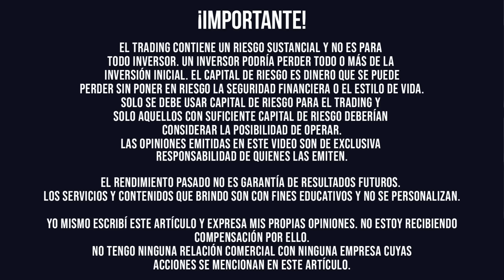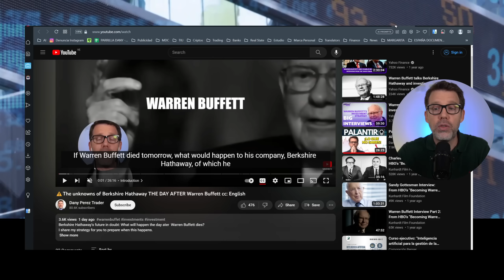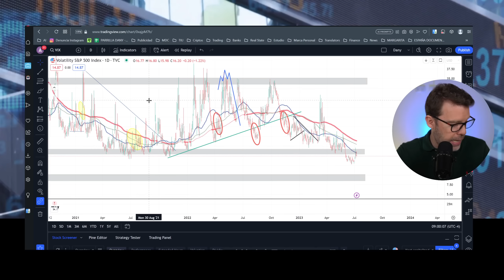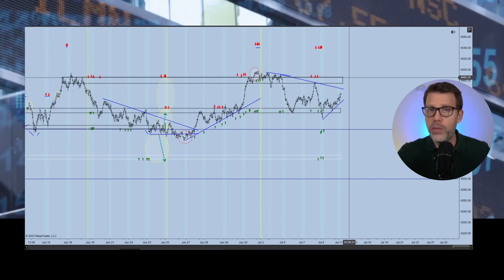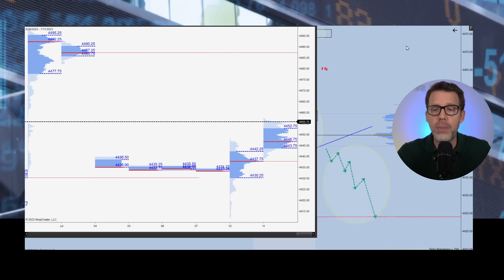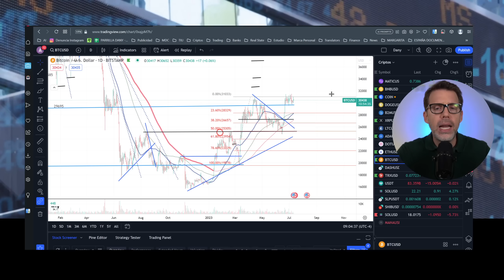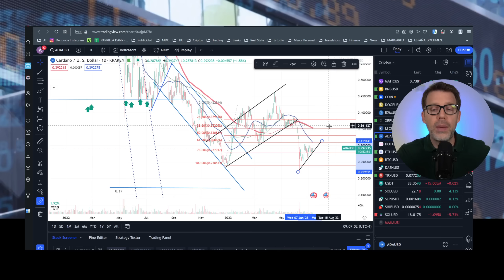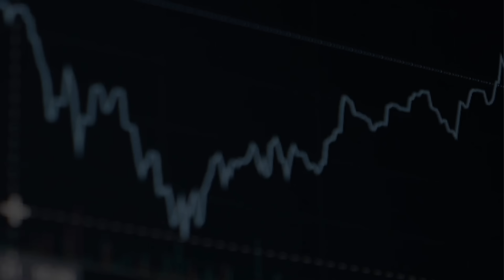La espera angustiosa de los mercados: ¿Cómo afectará la inflación de junio? - Dany Perez Trader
Los inversores estarán en un patrón de espera el martes, mientras esperan nuevos datos de inflación antes de la reunión de la Reserva Federal a finales de este mes.

En este video te comparto mis escenarios de lo que puede pasar y las oportunidades que se van a generar para daytraders en el mercado de futuros, criptomonedas y el oro.

Te mando un abrazo friend, que tengas una gran jornada de inversión y de trading.